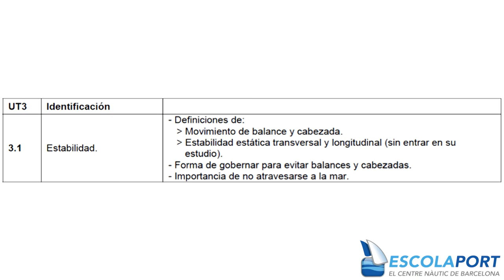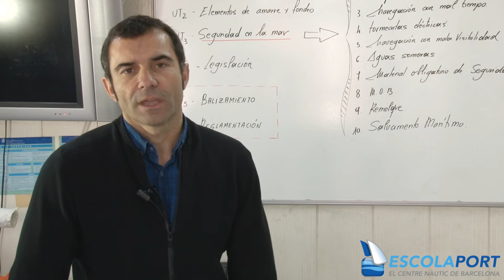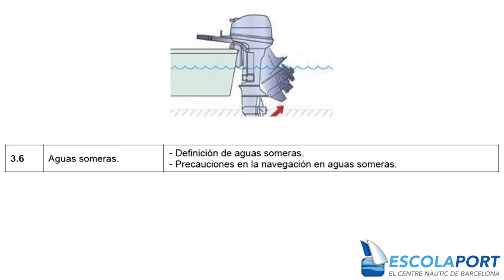Patrón de Navegación Básica (PNB-PER) - Tema 3 Seguridad en La Mar (Teoría) [Escola Port]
Tema 3 Seguridad En La Mar

Apuntes del PNB libres y abiertos. Este video forma parte de los apuntes de Escola Port (escolaportbarcelona.com), elaborados  el 2016 per Raul Serrano, piloto de la Marina Mercante. Se publican en licencia abierta para difundir la náutica.

Apunts del PNB lliures i oberts. Aquest vídeo forma part dels apunts d'Escola Port (escolaportbarcelona.com), elaborats el 2016 per Raul Serrano, pilot de la Marina Mercant. Es publiquen en llicència oberta per difondre la nàutica.